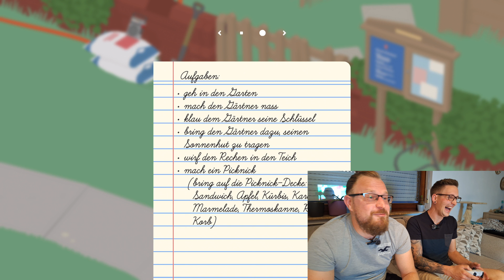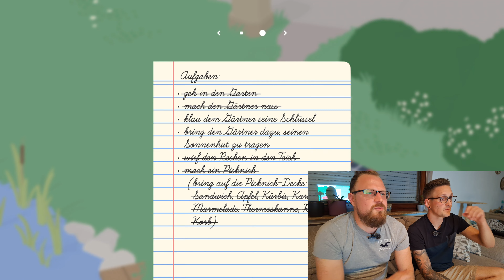Untitled Goose Game Coop Deutsch - Wir zocken zusammen - Crazy Let's Play Richtig am abgoosen!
Willkommen zu einem besonders chaotischen Abenteuer in Untitled Goose Game – und diesmal sind wir nicht allein! Gemeinsam im Koop-Modus schlüpfen wir in die Rollen von zwei Gänsen, die das friedliche Dorf auf den Kopf stellen. Mit vereinten Kräften stiften wir doppeltes Chaos und sorgen für doppelt so viele Lacher!

🎮 Untitled Goose Game - Chaos mit der frechsten Gans der Welt! 🦢💥

Willkommen zu einem der lustigsten und skurrilsten Spiele überhaupt: Untitled Goose Game! In diesem Indie-Hit schlüpfen wir in die Rolle einer fiesen Gans und sorgen in einem ruhigen Dorf für Chaos und Verwirrung. Ob es darum geht, den Dorfbewohnern Gegenstände zu klauen, Gärten zu zerstören oder einfach nur zu schnattern – diese Gans hat nur eines im Sinn: Streich um Streich!

In diesem Video erwartet euch:
🔥 Koop-Chaos hoch zwei – zwei Gänse, doppelt so viel Ärger!
🔥 Lustige Missionen und unerwartete Wendungen
🎒 Geheimnisse und versteckte Herausforderungen
 😂 Reaktionen der ahnungslosen Dorfbewohner
 👀 Tipps & Tricks, wie du das Chaos perfektionieren kannst

Egal ob du das Spiel schon kennst oder einfach nur zuschauen willst – hier gibt's eine Menge Spaß und jede Menge Gänsehumor! 😆

📌 Spiel: Untitled Goose Game
📌 Entwickler: House House
📌 Plattformen: PC, Switch, PS4, Xbox One
📌 Genre: Stealth, Puzzle, Indie
📌 Veröffentlichung: September 2019

⭐️ Vielleicht kommt bald der Star aus dem Block als ob man Mario zockt ⭐️
Schreibt mir gerne in die Kommentare welche Games ich für dich zocken soll. Ja richtig gehört, im Kanal gibt es immer mal wieder ein PS5 Spiel für fleißige Zuschauer geschenkt. Also verpasse nie wieder aktuelle Verlosungen!
Bleibt locker in den Fingern